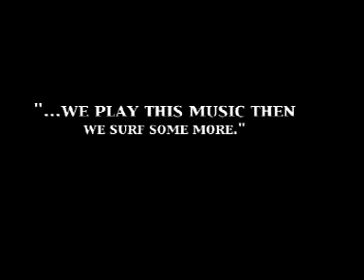Scholars Word Summer Tour Video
footage of Scholars Word US Summer Tour. Video taken by the band while they were on the road.  Check out the band surfing in their free time in Central California, New York and Cape Hatteras, NC